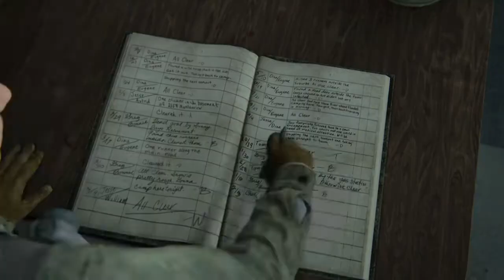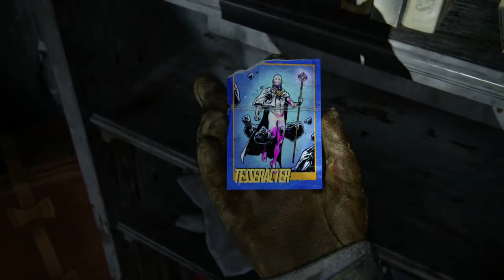The Last of Us 2 #2 Not a Led Zep Fan - Chinstrap Chaps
Stairway is all I know, but it's the best song ever.